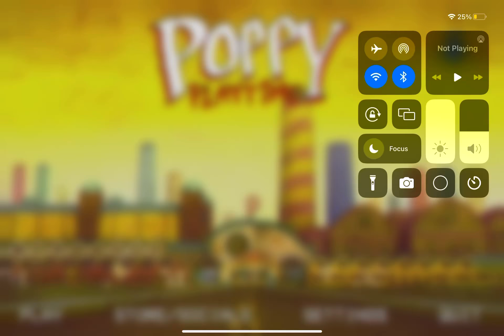Poppyplaytime chapter ￼2 part 1